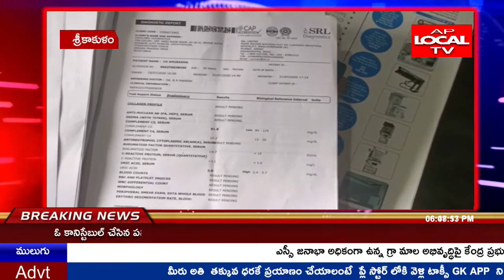శ్రీకాకుళం జిల్లా మందస మండలంలో చింతాడ అనురాధ ప్రాణాలు కాపాడాలని వేడుకుంటుంది